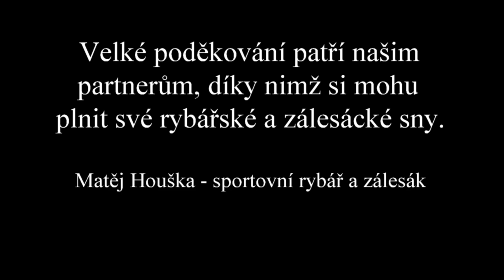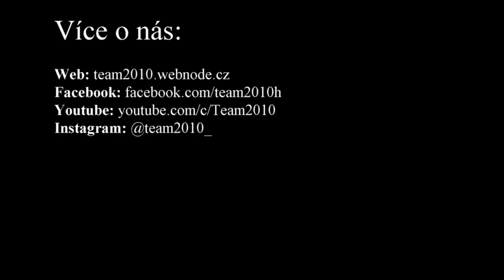S Matějem u vody - Amur z klubové vody (2. část)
I když se Matějovi jeho vyměřený čas na rybníku nezadržitelně krátil, i tak nemohl odolat a věnoval se ještě chvilku plavané, aby také ulovil nějakou bílou rybu. Následně se už ale naplno rozjela jeho mise za ulovením nepolapitelného amura. Plavaná, mlaskačka, lov na položenou i přes noc, stavba přístřešku z celty, povídání o místních rybářích a samozřejmě dobré jídlo na rybách. To vše uvidíte ve druhé části videa.
Velké poděkování patří našim partnerům, díky nimž si mohu plnit své rybářské a zálesácké sny.
Matěj Houška - Sportovní rybář a zálesák

Děkujeme těmto autorům za poskytnutí krásných záběrů do prologu:
Jan Kepič, Roman Tříska

Autor projektu: Team 2010
Účinkoval: Matěj Houška
Scénář: František Houška, Matěj Houška
Kamera: Věra Houšková
Střih a editace: František Houška, Radim Houška
Prolog namluvil: Martin Stránský

Podpořte nás a odebírejte náš kanál. Děkujeme!